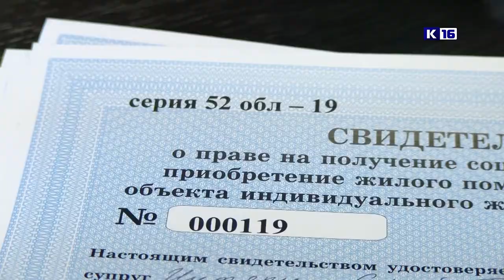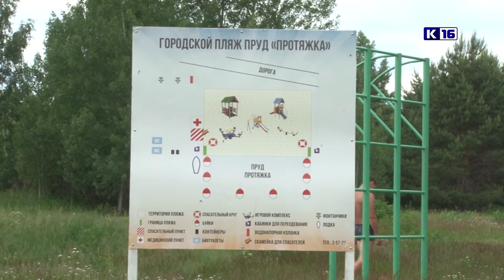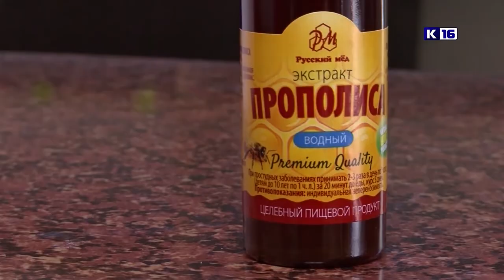Новости Сарова 07.06.2019